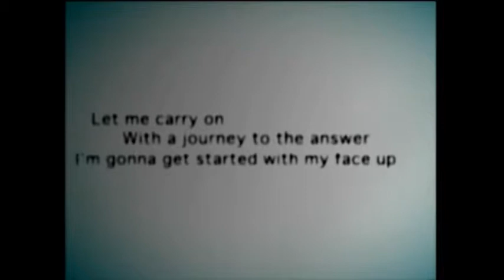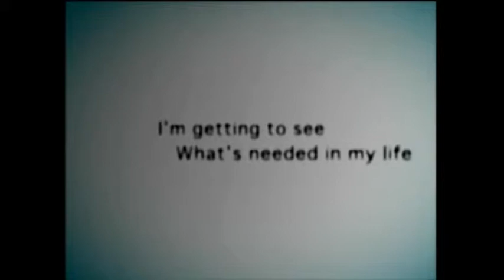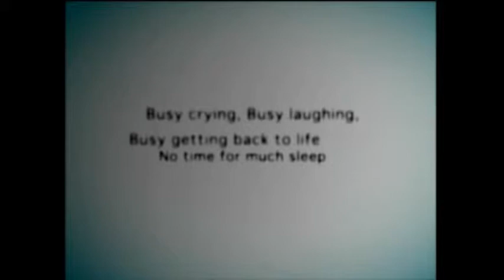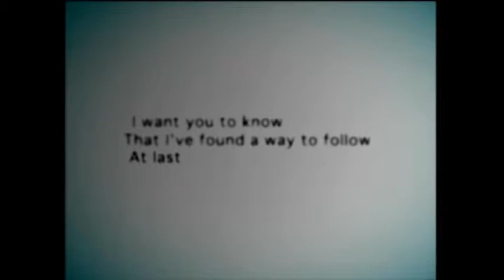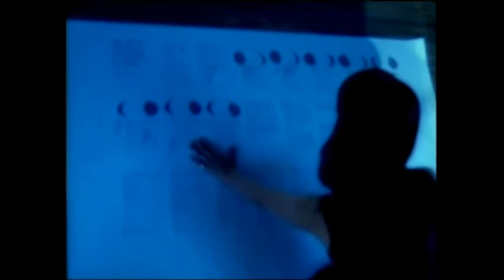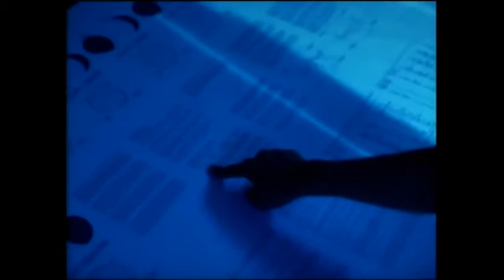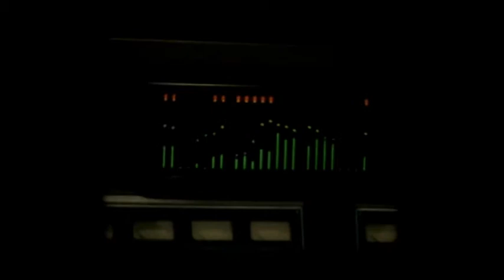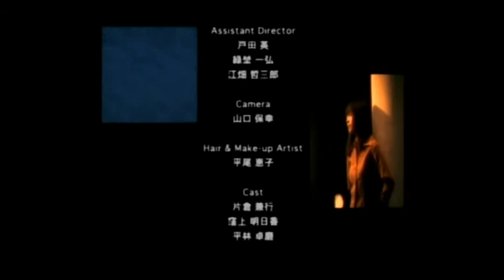(MUSIC VIDEO) 岩男潤子 (Iwao Junko) alive films (DVD)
「空色の風」「卒業」ほか、未公開映像「月の静寂」の全5曲にスタジオ内でのオフショット映像などを加えた岩男潤子のビデオクリップ集。

1. 空色の風 :  00:39:15
2. 卒業 :  05:44:15
3. ドリーム・オン  :  11:02:00
4. 月の静寂に  :  16:15:10
5. エンディング :  21:32:00